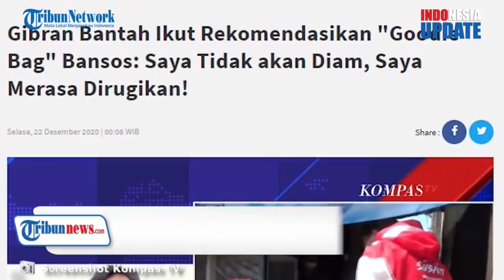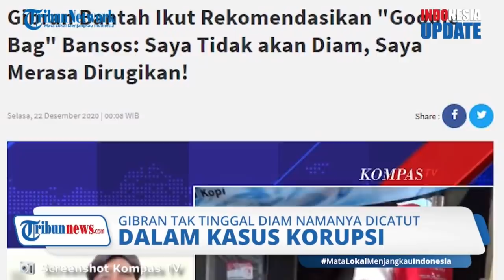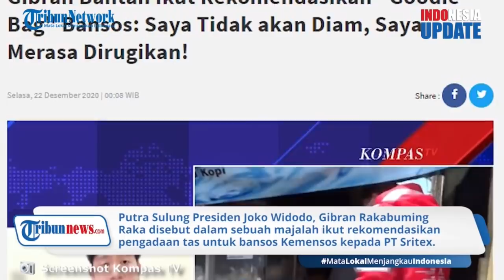Biasanya Kalem, Kini Gibran Tak Tinggal Diam Namanya Dicatut Kasus Korupsi Juliari Saya Dirugikan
TRIBUN-VIDEO.COM - Gibran Rakabuming, disebut dalam sebuah pemberitaan dan dikatakan ikut merekomendasikan pengadaan tas untuk bansos Covid-19 Kemensos.

Namanya juga dicatut dan disebut terlibat dalam korupsi mensos Juliari Batubara.

Dikenal selalu menyikapi permasalahan dengan kalem, namun kini Gibran tak tinggal diam dan mengaku akan bertindak tegas lantaran isu yang beredar, merugikan dirinya.

Gibran menyatakan bahwa dirinya memang sudah sering kali difitnah, namun pada isu kali ini Gibran menegaskan tidak pernah terlibat dalam semua hal yang ditudingkan kepadanya.